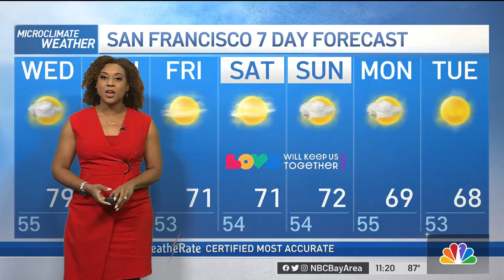Forecast: Heat and Storms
Meteorologist Kari Hall has a timeline on when storms may arrive in the Bay Area and more heat in the Microclimate Forecast.